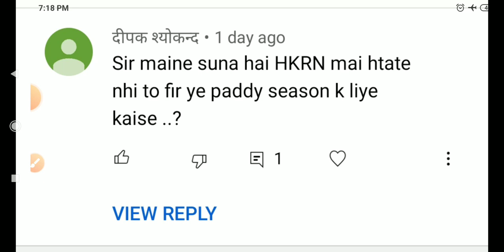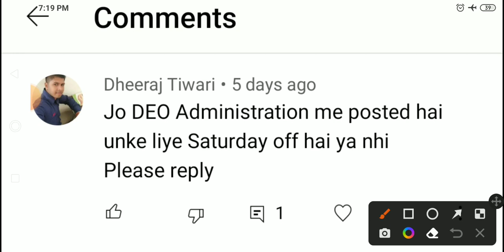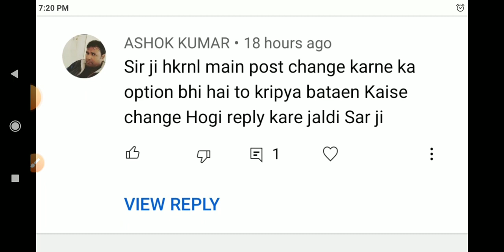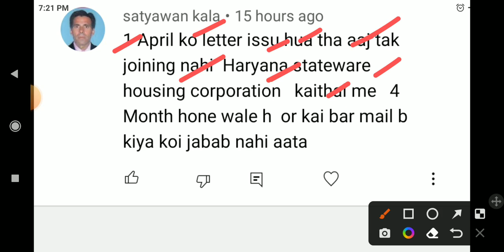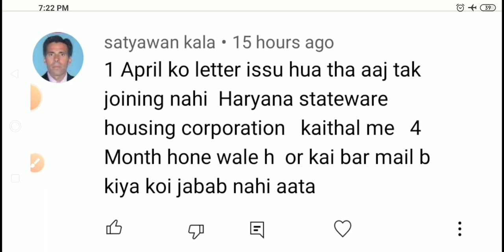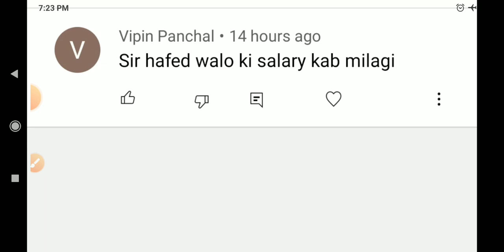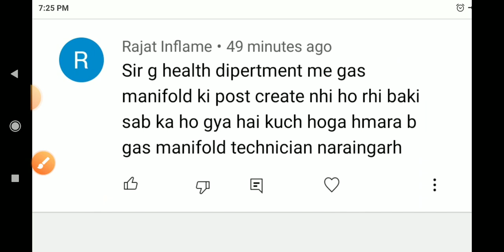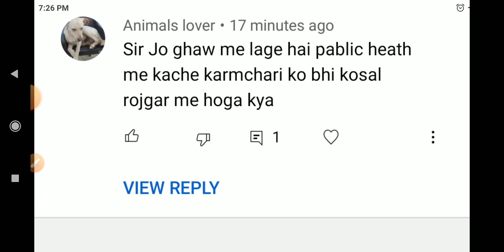कौशल रोजगार निगम सवाल जवाब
NHM employees
harayan kaushal vikas Yojana